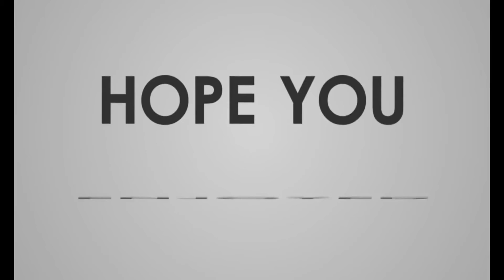Most Beautiful Video Clips || Styliish IMmi